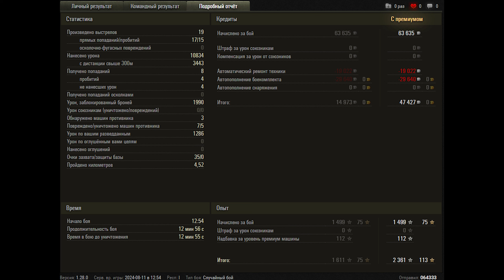World of Tanks AMX 50 Foch (155) - 5 Kills 10,8K Damage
Zekin60fps
Wot replays

18.15

AMX 50 Foch (155) wot,AMX 50 Foch (155) world of tanks,wot AMX 50 Foch (155),world of tanks AMX 50 Foch (155),AMX 50 Foch (155),amx 50,amx 50 (155)